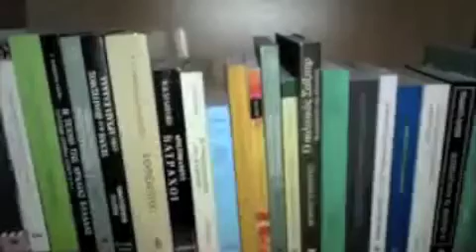The Super! Power! Little pig walk!